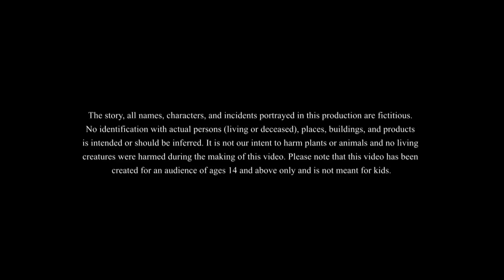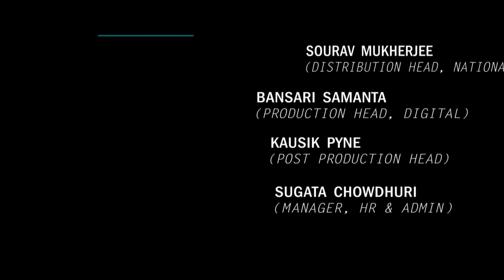এক বউ পাঁচ শাশুড়ী || BANGLA GOLPO || THAKURMAR JHULI || SSOFTOONS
এক বউ পাঁচ শাশুড়ী
This is our new bangle golpo about a newly wedded wife and her wife mothers in law!! This story is about her chaotic family and how she manages everyone!!! A must watch for everyone!!!